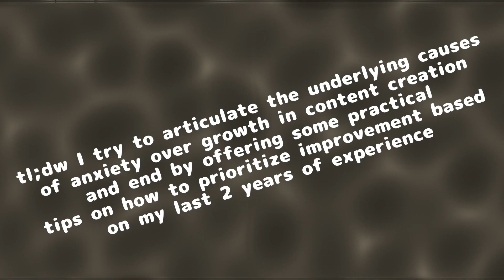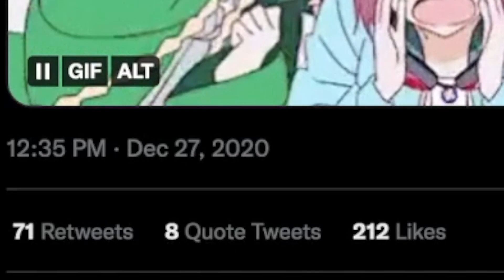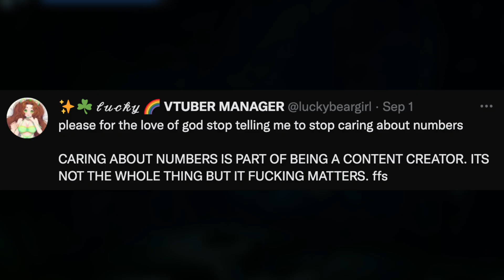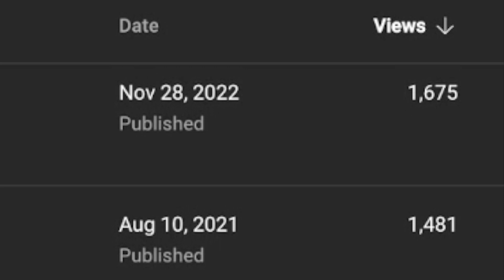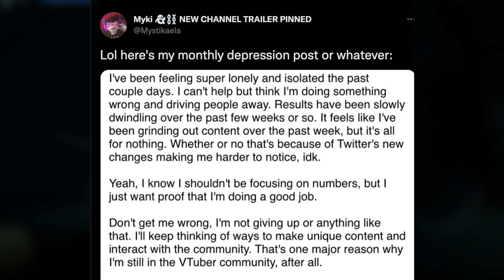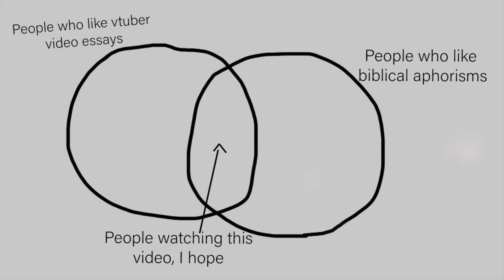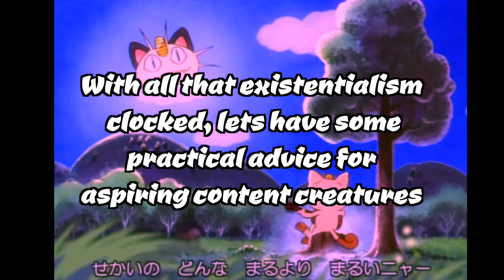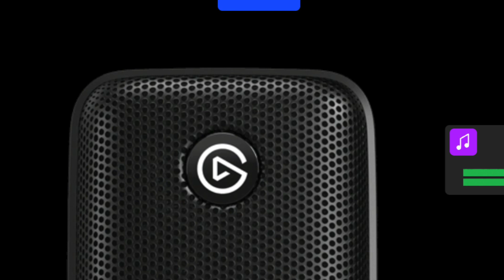You Can’t Compete With Big Vtubers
Going into year 3 of vtubing I decided to make a “beginner vtuber advice” guide of sorts, addressing the often bedeviling topics of growth and competition!(Especially in our tendency to compare ourselves to big vtubers.)

 A lot of vtubers big and small have offered their wisdom on growth as a vtuber, I collate a lot of their messages here and offer some of my own insights after 2 years of toiling as a tiny male english vtuber. Consider this a “vtuber guide” of sorts.

I hope it provides some encouragement to current or would-be content creators! It’s pretty much the sort of thing I needed to hear about vtubing.

Thumbnail by saya_art on fiverr!

OkAs is a male EN vtuber who streams retro console games and makes video essays (like this one!) Also an EN Vtuber who is learning Japanese.